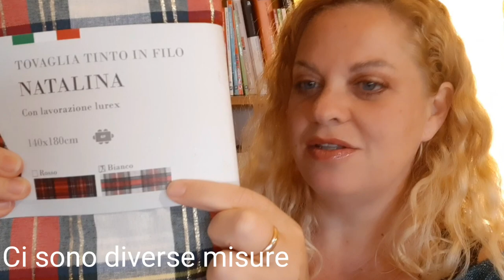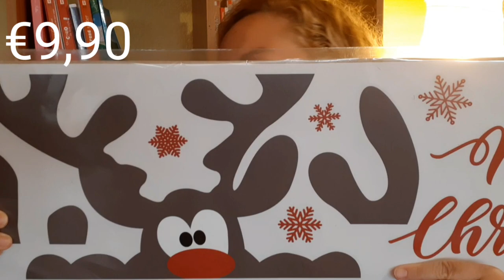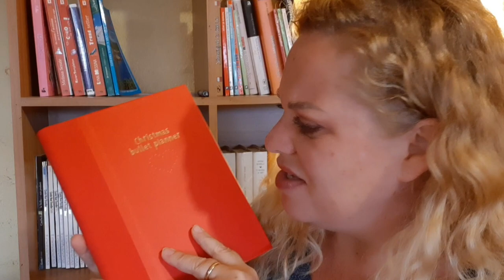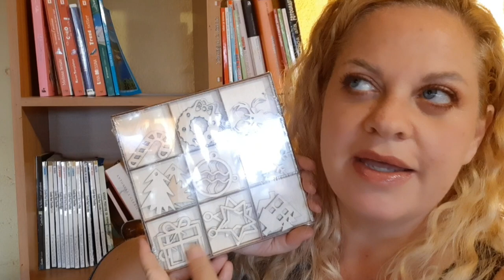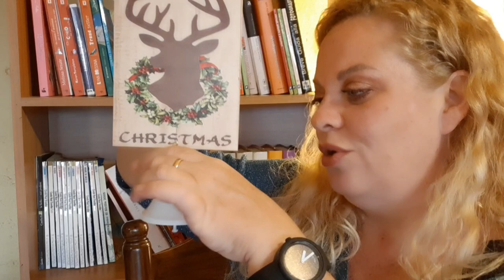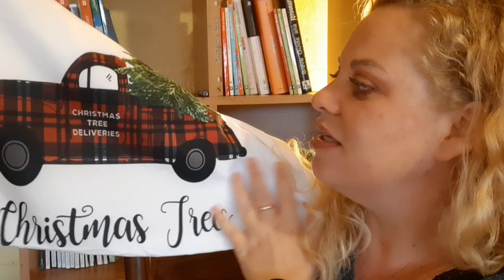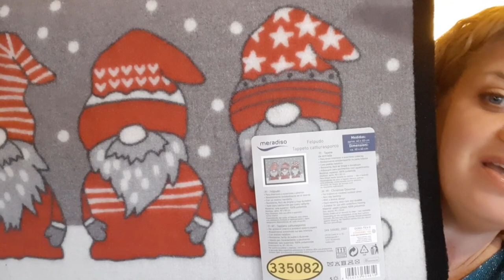Christmas Haul 🎅 Conforama, Tiger, Leroy Merlin, Brico...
Ho iniziato a fare i primi acquisti per la casa a tema Natale e ho già in mente come decorare la mia cucina. Venite a scoprire cosa ho acquistato nelle settimane scorse.
POTETE ACQUISTARE QUESTE COSE ANCHE ONLINE NEI NEGOZI CITATI O ANDARE A GUARDARE LE MIE PROPOSTA SUL MIK AMAZON SHOP QUI